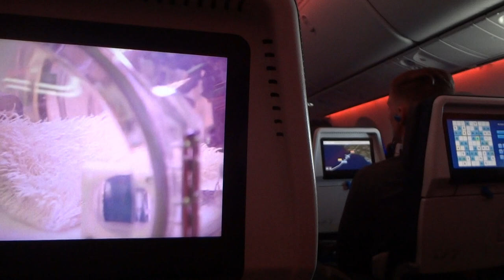climatologists featured and climate engineering promoted during in flight show titled Global Thermos